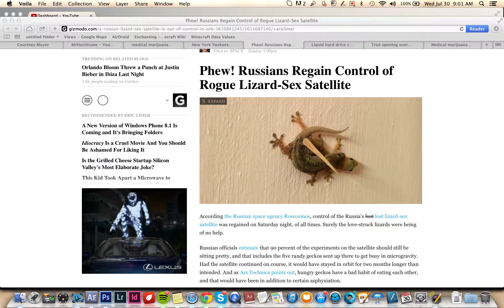Odd: Russia Regains Control of Lizard-Sex Satellite